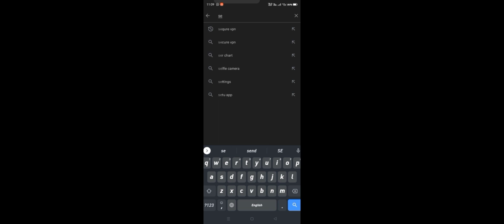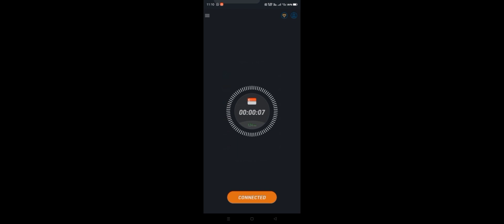Free Fire Ab Open Hoga || Free Fire Problem Solve Use VPN App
DISCRIPTION __________

TOPIC WORD

Free Fire Ab Open Hoga
Free Fire Problem Solve Use VPN App
Free Fire Ki Problem Solve For VPN
Free Fire Login Problem Solve Can You Use VPN
Free Fire Network Problem In Free Fire
Free Fire Network Issue Problem
Free Fire Network Problem Ko Remove Kaise Kare
How To Remove Always Free Fire Network Problem
Free Fire Me Network Buzy Bata Raha Hai
Free Fire Network Buzy Problem
Free Fire Network Buzy Problem In Today
Network Sahi Nahi Chal Raha Hai Free Fire Me
Free Fire Me Network Nahi Aa Raha Hai
Free Fire Today Network Connection Problem
Free Fire Ki Network Connection Problem Ko Solve Kaise Kare
Free Fire Me Network Connection Problem Bata Raha Hai
Network Problem Kyu Bata Raha Hai Free Fire Me
FF Me Network Problem Solve Kaise Kare
FF Network Problem
FF Network Connection Problem
FF Me Network Issue Problem Aa Rahi hai
FF Me Network Connection Error Bata Raha Hai
How To Solve Network Connection Error Problem